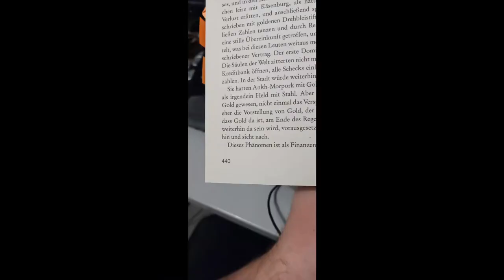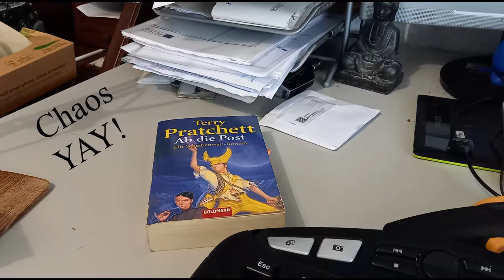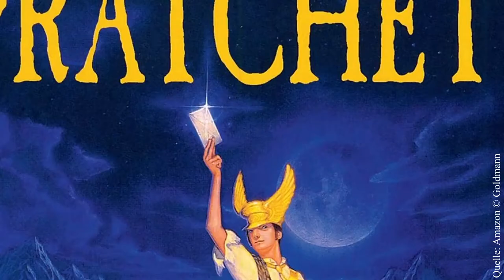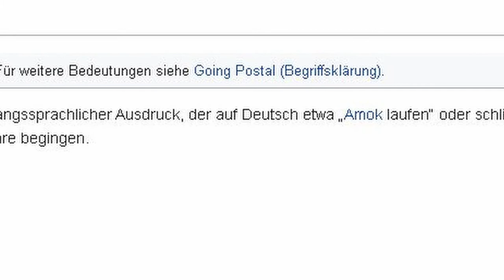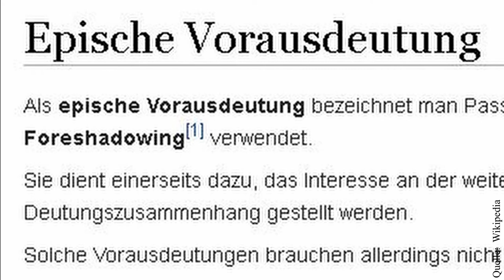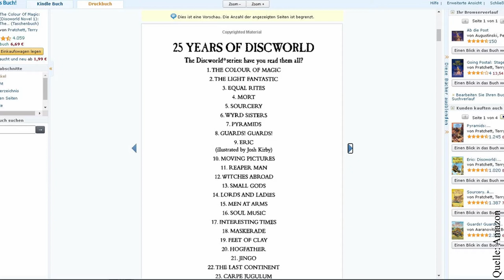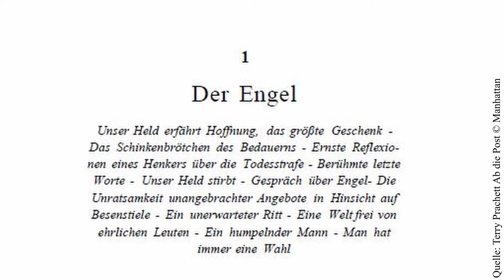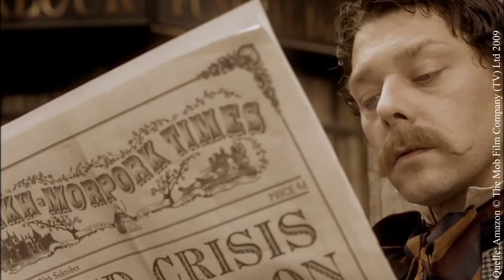Was steckt in den ersten Seiten? - Ab die Post - Within the Plotcast - Deutsche Version #1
Within the Plotcast ist ein Format, bei dem ich mich durch den Plot eines Buches oder Filmes wühle, euch seine Struktur erkläre, jedes unnötige Detail analysiere und euch nebenbei einige witzige Anekdoten an den Kopf schmeiße.

Für diese Folge und einige weitere habe ich mir das Buch „Ab die Post“ oder im Englischen „Going Postal“ von Terry Pratchett rausgesucht.  Hier gibt es die ersten Minuten

Wer das Buch nicht kennt, holt es euch, es ist klasse!

Transparency:
Keine Werbung von mir, kein Sponsoring, ich liebe das Buch einfach.

Rechtliches:
Jedes Bild/Video das von mir selbst erstellt wurde hat keine Referenz.
Jedes Bild/Video mit einer Creative Common Lizenz hat einen Link zur Quelle im Bild.
Jedes Bild/Video mit einem Copyright hat einen Link zur Quelle im Bild, der Copyright Besitzer wird genannt und sie fallen unter das Zitatrecht des § 51 UrhG, da sie Stellen eines Werkes nach der Veröffentlichung in einem selbständigen Sprachwerk angeführt werden und dieses Werk auch als wissenschaftliches Werk betrachtet werden kann.